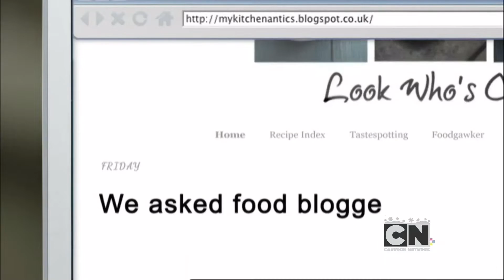Cartoon Network UK (HD) - Partial ads and continuity; 18th December 2013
Provided by: Krzysztof Szewczyk